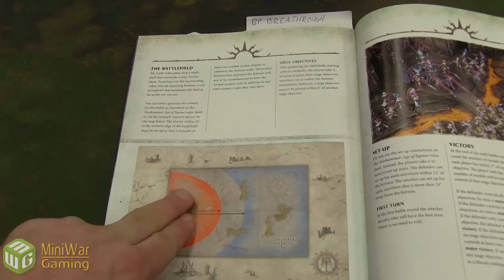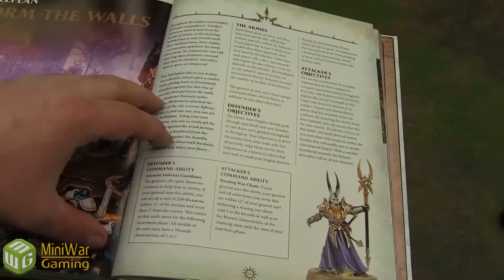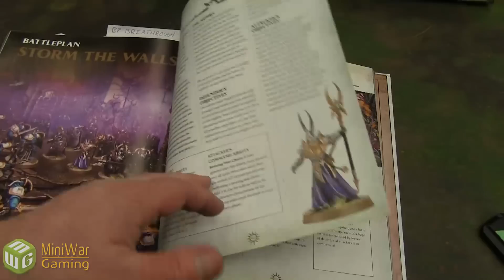Age of Sigmar Battleplan: Storm The Walls - Fall of Suulanar Mission 2a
The Elves of Suulanar fall back to the City keep, and the Skaven attempt to Storm the Walls